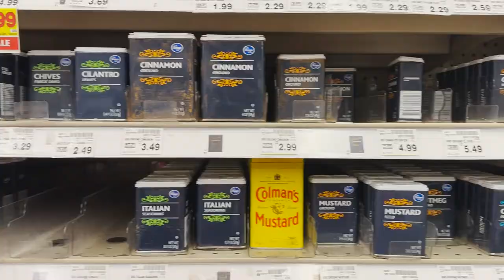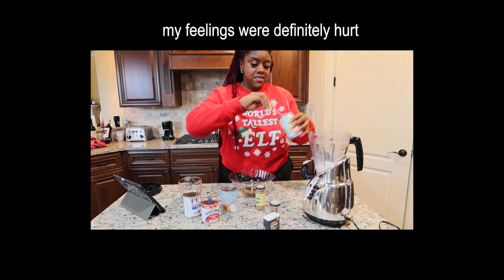MAKING COQUITO FOR THE FIRST TIME: vlogmas day 4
Black AF. Ratchet AF. Sophisticated AF.